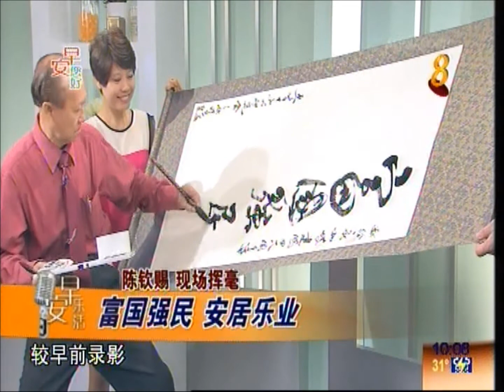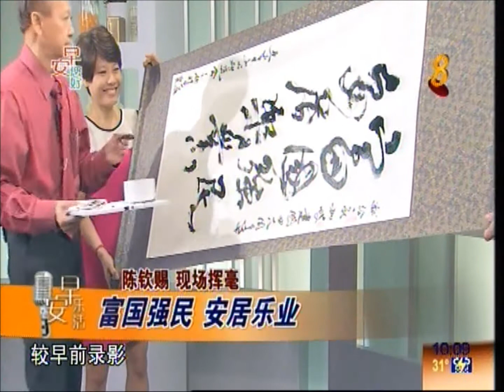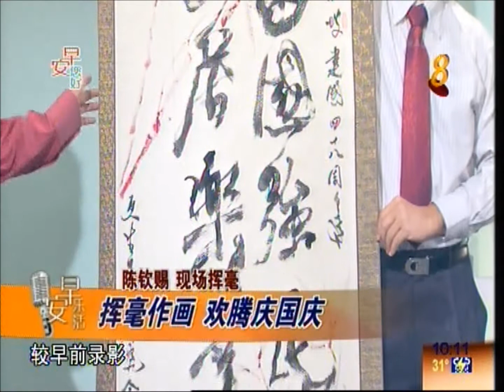2013年国庆书画展 - 早安您好 - 早安乐活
更生美术研究会， 会长陈钦赐上早安您好节目介绍更生美术研究会及新加坡理工学院联办的2013年国庆书画展。现场挥毫祝新加坡成立48周年，写书法"富国强民，安居乐业"。
Life Art Society President Mr Tan Khim Ser was on Good Morning Singapore to publicize Life Art Society and Singapore Polytechnic jointly organized National Day Art Exhibition 2013. He also demonstrated his calligraphy skill by writing  "富国强民，安居乐业" to celebrate Singapore 48th National Day.